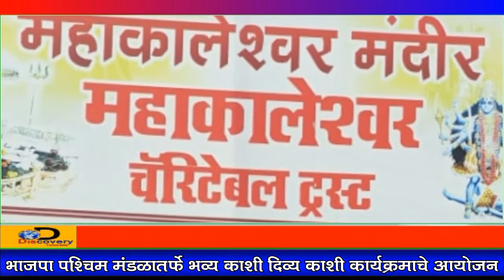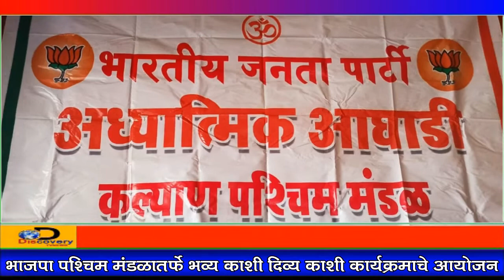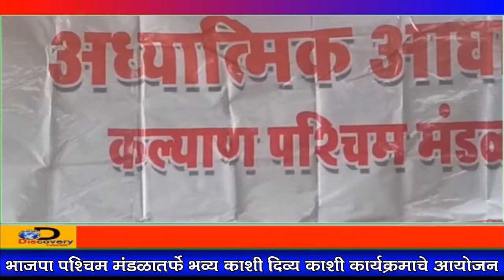DiscoveryTV News ; भाजपा पश्चिम मंडळातर्फे भव्य काशी दिव्य काशी कार्यक्रमाचे आयोजन